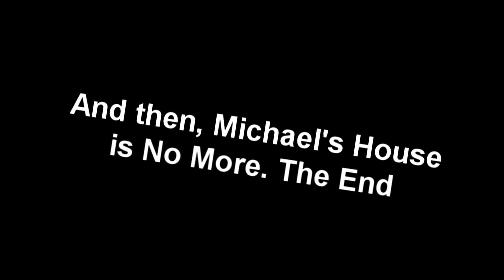Explosive Jokes With Michael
Michael huang is confirmed Michael Bay.

Made by CS124